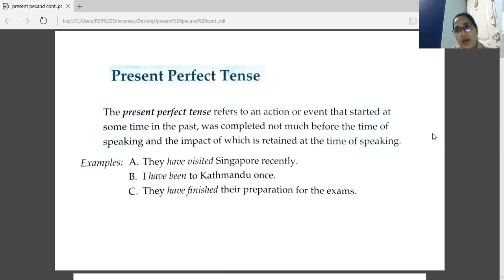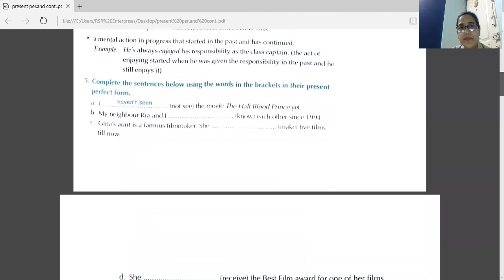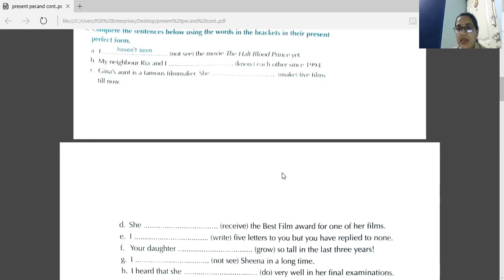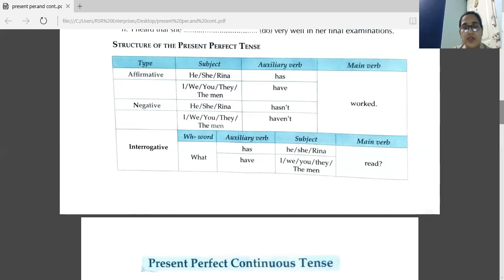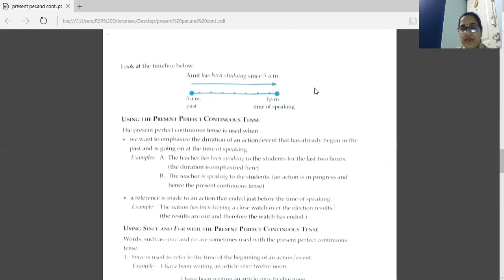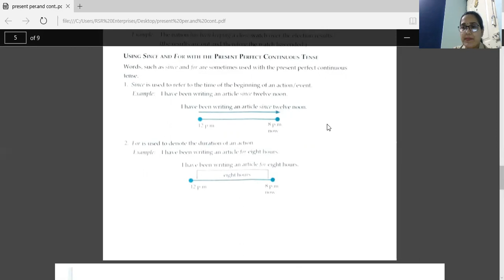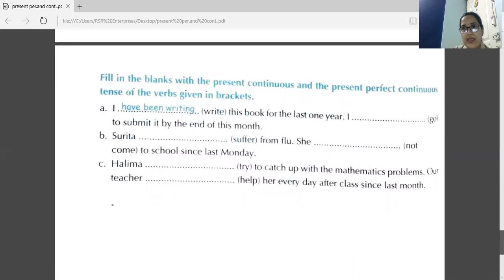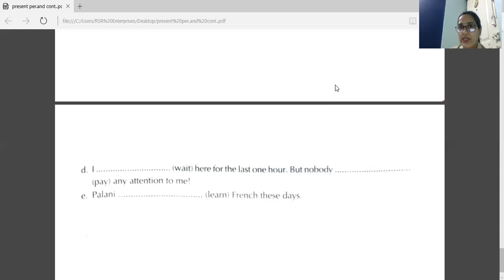Class 7 English tenses 27 04 21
PRESENT PERFECT AND PRESENT PERFECT CONTINUOUS TENSE